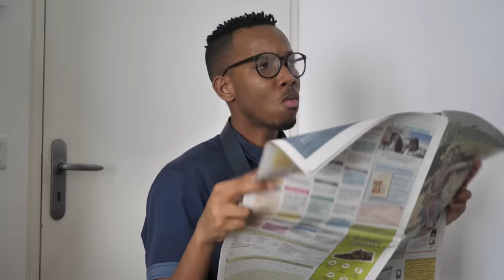QUAND TA FAMILLE TE REND FOU (Partie 3)- LES PARODIE BROS (CHAP 27)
Steven est pour l'instant coincé dans le Monde 2 car Papa Bros est bléssé à l'épaule...
Steven va-t-il réussir à rentrer chez lui ?

Retrouvez-nous aussi :
Olivier ⤵️